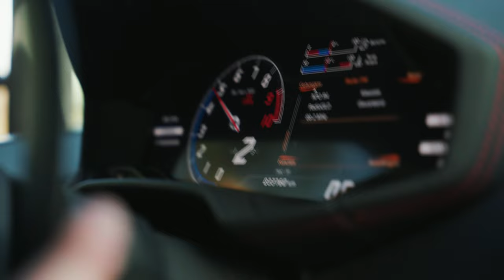Prins in de Mix Tour '22 | Aftermovie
Ook de 2022 editie van Prins in de Mix Tour deed zijn naam eer aan. Afgelopen week knalden we met een kleine 40 auto’s door eigen land. Van GTA tot GTV, van Abarth tot Stelvio, van Porsche tot Ferrari; in elke categorie deden meerdere liefhebbers mee. En allemaal reden ze in onze beleving een auto uit de buitencategorie.

Dat is niet het enige wat de grote groep gemeen had: de deelnemers bleken stuk voor stuk een zwak te hebben voor snelheid en schoonheid. Zaterdagochtend kwamen ze in de vroege ochtendzon bijeen voor een stevige bak van de barista plus een brownie geserveerd door Prins. Voor een fijne rit is immers flink wat brandstof nodig….

Aansluitend kon het feest pas écht beginnen: we startten de tour langs het Veluwemeer, gevolgd door een rit richting Zwolle via de slingerende dijkjes van de IJssel. De weg naar Hellendoorn bracht ons langs Hasselt en Dalfsen. Daarbij hebben we ook een stukje van de Sallandroute meegepakt; een must voor stuurgrage autoliefhebbers.

Na al dat harde werken in de cockpit stond een welverdiende “Live Cooking” lunch op de kaart bij Landgoed de Uitkijk. Sowieso was het de hele middag smullen geblazen dankzij een heerlijke rit onder de najaarszon over prachtige wegen. Onder andere de Salandse Heuvelrug en natuurlijk de Veluwe, home ground voor Prins, leverde niets dan vrolijke gezichten op. Eenmaal terug in Nunspeet proostten we ter afsluiting van wederom een Prins in de Mix Tour uit het boekje.

Namens het complete team: dank aan alle deelnemers voor het plezier en de gezelligheid! Op naar de volgende.